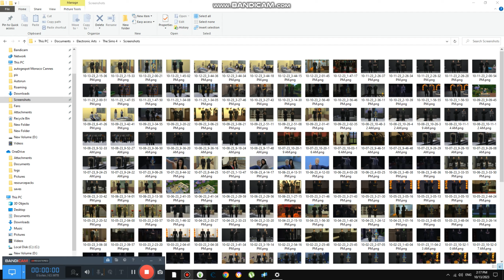Reading Best Bible Books {6,525}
Today we are reading good bible books and it is good for dead person